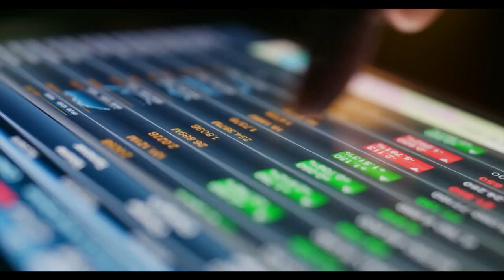HDC's Reinventing Business to Embrace the New Normal Webinar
Premiering HDC’s WHC2020 Webinar Series on Reinventing Business to Embrace the New Normal.

Featuring 3 prominent key industry players ;
1. YBhg. Dato’ Mahmud Abbas, Chairman of Halal Development Corporation Berhad.
2. En Onnie Zurin Bin Abu, Entrepreneur and Founder of Kolam Emas Sdn Bhd.
3. Mr Bilal Parvaiz, Director - Islamic Business & Head Product Management of  Standard Chartered Malaysia

This session will be moderated by En Eizaz Azhar, General Manager, Corporate Strategy & Monitoring of Halal Development Corporation Berhad.

Our webinar series will be available on the following platforms too!